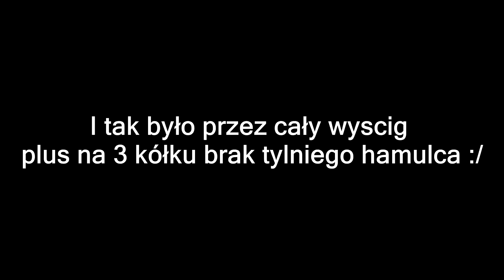Beskid Hero 2019 Day 2 I Skrót wyścigu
Skrót wyścigu Beskid hero 2019 w klasie hobby po delikatnych problemach z tylnym hamulcem dzień ukończyłem na 23 pozycji